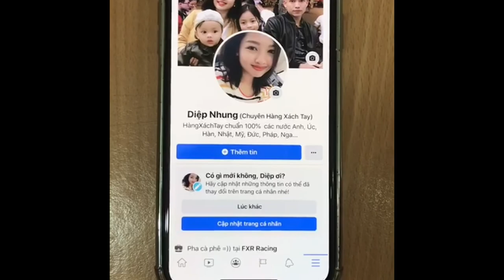Son Gucci Lip Balm Baume À Lèvres màu 02 No More Orchid dưỡng hồng nhẹ | Diệp Nhung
❌Gucci Lip Balm Baume❌ shop săn sale được vài cây thôi!
✨ Màu 02✨ sale chỉ 785k

💕 Đỉnh cao của son dưỡng là đây các nàng ơi, web bán tận $42

💕 SON DƯỠNG GUCCI MỚI TOANH, DUY NHẤT MÀU 02 - HỒNG NHẸ XINH XINH AI CŨNG DÙNG ĐƯỢC.

💕 Năm 2020 quả là một năm thành công của Gucci khi cho ra đời bộ son nào là hot bộ son đấy 🥰 Và như một lẽ tự nhiên, có son màu thì tất phải có son dưỡng 👌 Gucci cho ra mắt dòng son dưỡng mới, nhìn thôi là thấy yêu rồi.

Vỏ xanh ngọc xinh không tì vết. Còn về chất lượng thì Gucci gần như là cái tên bảo chứng cho chất lượng rồi. Ko hề kém cạnh Dior Lip Glow huyền thoại đâu. Môi mướt mềm hồng nhẹ tự nhiên!